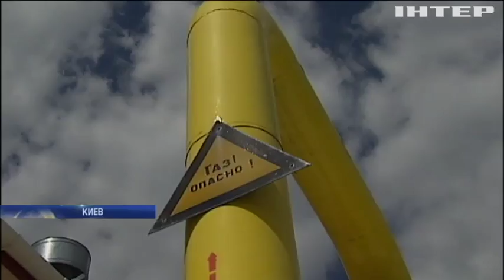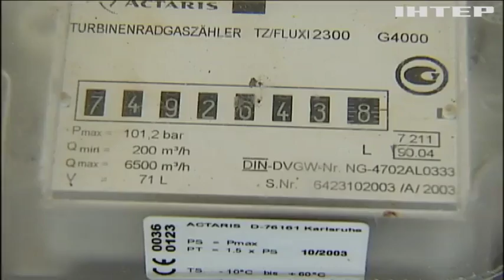Итоги заседания Кабмина: запущена первая очередь "Охматдета"